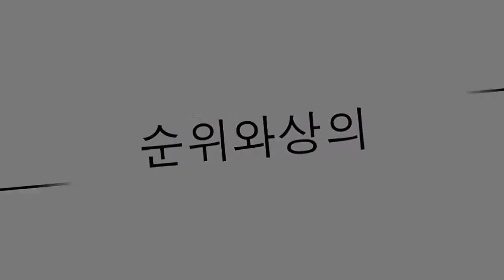최고의 디즈니 빌린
디즈니의 나쁜 점과 나쁜 점. 가장 나쁜 사람은 누구입니까?

39. 테스 타일러
- 영화 : 캠프 록

38. 알라 미다 슬림
- 영화 : Cow Cow

37. 에드가
- 영화 : 귀족들

36. Ratcliffe 지사
- 영화 : 포카 혼 타스

35. 예, 그렇습니다.
- 영화 : 레이디와 트램프

34. 악의 왕
- 영화 : 마술 가마솥

33. 후안 왕자 (로빈 후드)

32. 증후군
- 영화 : 인크레더블

31. 헤드리스 기수
- 영화 : 두꺼비와 Ichabod Crane의 모험

30. 카아
- 영화 : 정글 도서

29. 클레이튼
- 영화 : 타잔

28. 마두 메두사
- 영화 : 베르나르도와 블랑카

27. 샤 파이 에반스
- 영화 : 고등학교 뮤지컬

26. 호퍼
- 영화 : Bichos

25. 시드
- 영화 : 토이 스토리

24. 캡틴 바 보사
- 영화 : 캐리비안의 해적 : 검은 진주의 저주

23. 쉐어 칸
- 영화 : 정글 도서

22. 마담 미드
- 영화 : 돌의 검

21. 체 르노 보그
- 영화 : 판타지

20. 가스 톤
- 영화 : 미녀와 야수

19. 랜달
- 영화 : 괴물 Inc.

18. 퀸 나리사
- 영화 : 매혹적인

17. 산 유
- 영화 : 물란

16. 이즈마
- 영화 : 천황의 광기

15. 마음의 여왕
- 영화 : 이상한 나라의 앨리스

14. 훅 캡틴
- 영화 : 피터팬

13. 계모 및 스텝 시스터즈
- 영화 : 신데렐라

12. 프롤로
- 영화 : 노틀담의 꼽추

11. 화이트 마녀
- 제목 : 나니아 연대기

10. 데이비 존스
- 영화 : 캐리비안의 해적 : 죽음의 가슴

9. 샌더슨 시스터즈
- 영화 : 아브라 카다 브라

8. 빌의 크리켓
- 영화 : 101 달마 시안

7. 자파르
- 영화 : 알라딘

6. Dr Facilier
- 영화 : 공주와 두꺼비

5. 여왕
- 필름 : 백설 공주

4. 하데스
- 영화 : 허큘리스

3. 어슐러
- 영화 : 인어 공주

2. 흉터
- 영화 : 라이온 킹

1. 말레 피 센트
- 영화 : 잠자는 숲 속의 아름다움